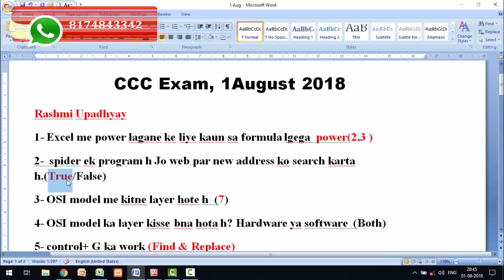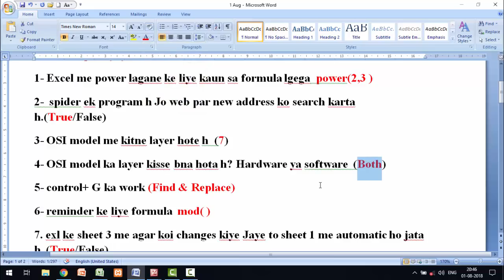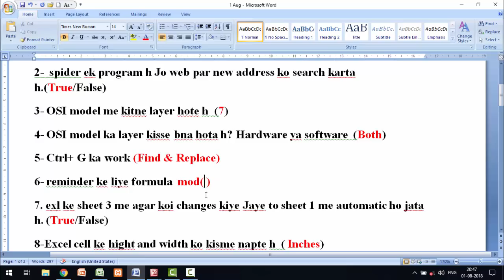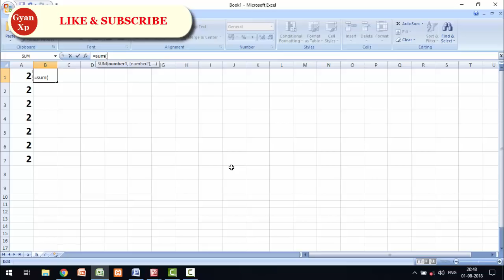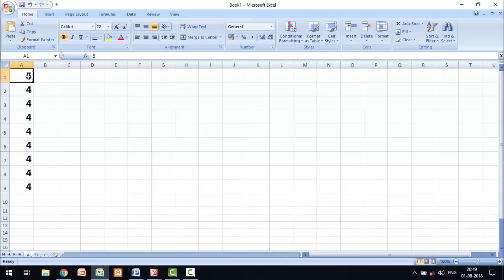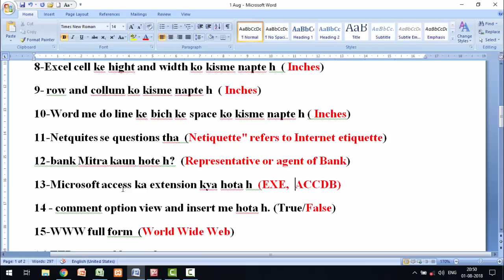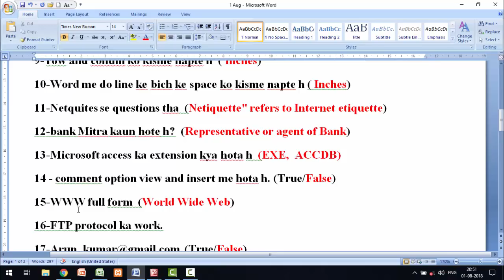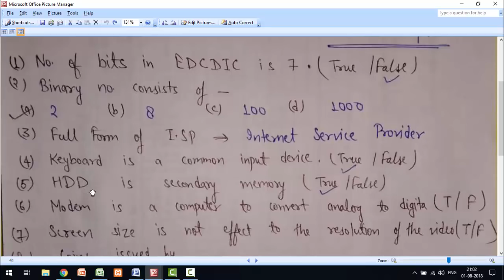CCC Question Paper || 1 August 2018 || 100% genuine questions in Hindi/English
In this Lecture i will provide solution of 1st August 2018 ccc exam Question paper.